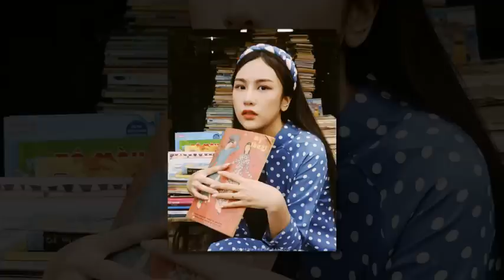Jenna ANH PHƯƠNG Tỏ Tình Hoàn Mỹ Là Ai ? Tiểu Sử Anh Phương – Ra Về Cùng Đức Hải, Gia Thế Cực Khủng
🍀Title Jenna ANH PHƯƠNG Tỏ Tình Hoàn Mỹ Là Ai ? Tiểu Sử Anh Phương – Ra Về Cùng Đức Hải, Gia Thế Cực Khủng
Video có tham khảo thông tin từ nguồn sau:
 - In the video, there is some information from the following sources:
Để xem các thông tin về các nhân vật nổi tiếng nhé .
Nó thuộc về những cá nhân hay tổ chức đáng được tôn trọng. Chúng tôi sử dụng theo: Tuyên bố từ chối trách nhiệm bản quyền mục 107 của Đạo luật bản quyền năm 1976. Được phép "sử dụng hợp lý" cho các mục đích như phê bình, bình luận, báo cáo tin tức, giảng dạy, học bổng và nghiên cứu. - We does not own the rights to these video clips. 📺Hastag: thongtinnguoinoitieng tintuc24h tintuc24hol tintuc nhanong tinnhanh tinmoinhat vtcnow vtc1 hànhtrìnhpháán tintucfbnc myanmar tieudiemthegioi#
Kênh "Hồ Sơ Tuyệt Mật" không sở hữu tất cả tư liệu được sử dụng trong các Video. Xin Chân Thành Cảm Ơn tất Cả Mọi Người. Chúc Các Bạn Luôn Vui Vẻ, Hạnh Phúc, Thành Công Trong Cuộc Sống !